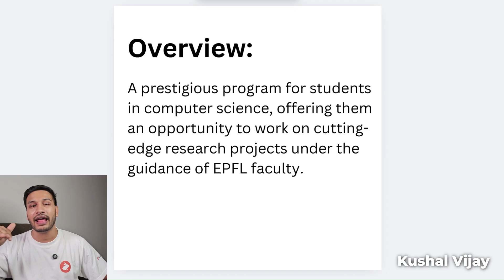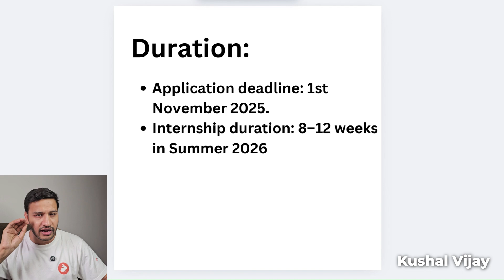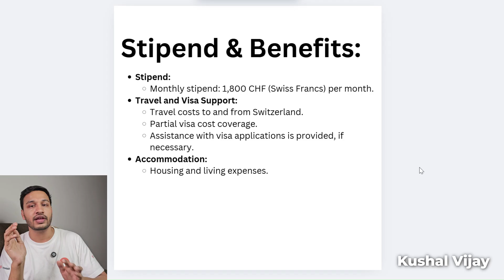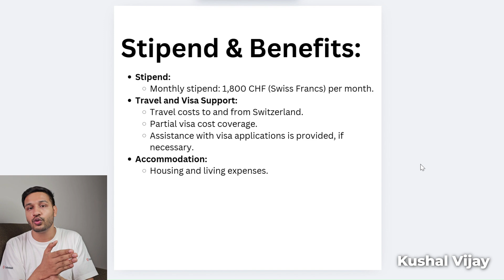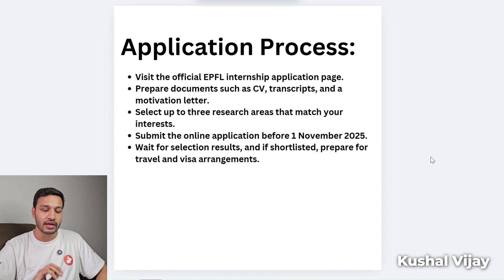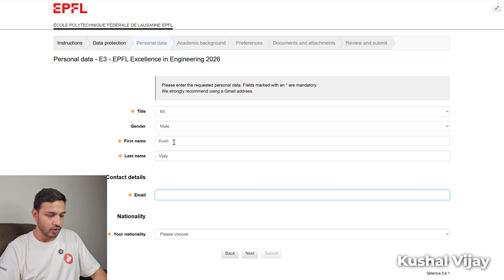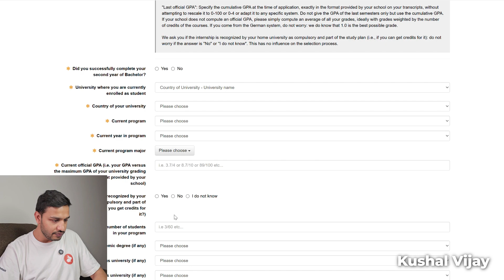Internship for INDIAN Students | 2 Lakhs Stipend | EPFL Switzerland Summer Internship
E3 EPFL Excellence in Engineering Summer Internship 2026 Undergraduates and graduate students from Engineering and Sciences background.
More details about eligibility, stipend, application process in video.

kushal vijay microsoft,kushal vijay,fully funded internship,fully funded internships abroad 2026,summer internship,paid internships for college students,research internship,paid internship,summer internship 2026 for btech students,summer internship projects,epfl switzerland international internship, swiss federal technology institute of lausanney  Internship Programme ,international summer research programme 2026,summer internship
Internship for College Students | 2 Lakhs Stipend | EPFL Switzerland Summer Internship